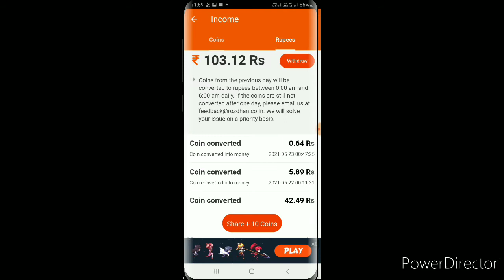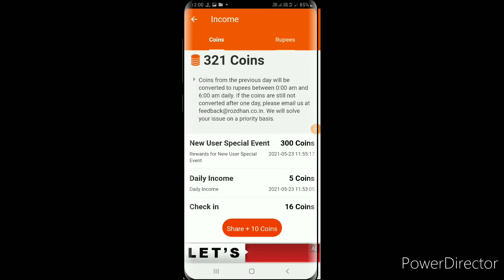How to convert rozdhan coin to rupees || Rozdhan app Coin convert to rupees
How to convert rozdhan coin to rupees || convert coin to rupees rozdhan app | Rozdhan coin convert

Amazon shopping
1,best tripod 399
2,Digitak tripod rs,1499
3,boyan1 mic
4,Best blootooth headphones.12,99
5, gaming headphones wired,600